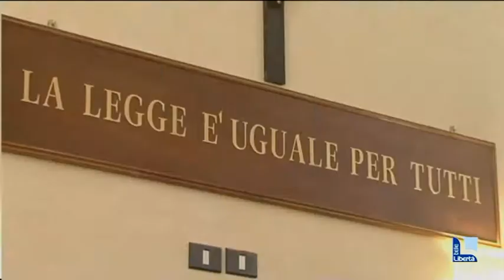“Fuori Sacco” saluta il 2014 e guarda al futuro di Piacenza